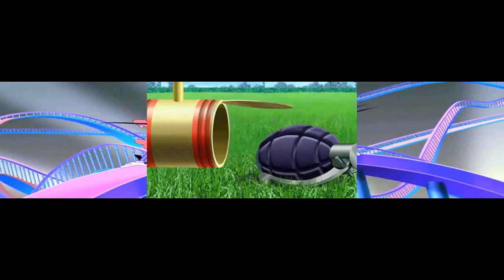Phineas and Ferb 021 It